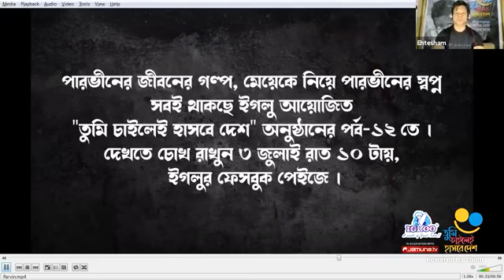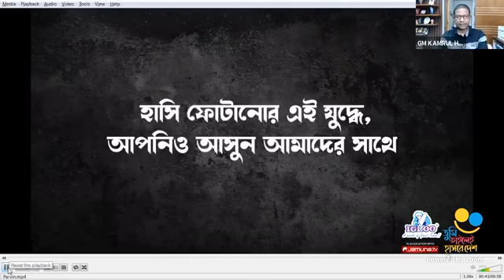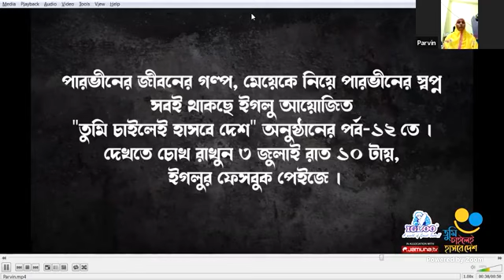ইগলু আয়োজিত "তুমি চাইলেই হাসবে দেশ" পর্ব ১২ ।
ইগলু আয়োজিত “তুমি চাইলেই হাসবে দেশ” অনুষ্ঠানের পর্ব-১২ নিয়ে আমাদের সাথে উপস্থিত থাকবেন লাভগুরু এহতেশাম ও ইগলুর গ্রুপ সিইও জনাব কামরুল হাসান। এবারের অতিথি হিসেবে থাকছেন পারভীন আক্তার। সড়ক দূর্ঘটনায় স্বামীকে হারিয়ে এখন গাড়ী চালক পারভীন একমাত্র মেয়েকে নিয়ে করোনা কালীন সময়ে কিভাবে সামাল দিচ্ছেন জীবনের এ যুদ্ধ? নাটকের চেয়েও নাটকীয় এমন এক জীবনের গল্প আজ আমরা সরাসরি শুনব তার কাছ থেকে ।
অনুষ্ঠানটি দেখতে চোখ রাখুন প্রতি মঙ্গলবার ও শুক্রবার রাত ১০ টায় ইগলু ও যমুনা টিভির ফেসবুক পেইজে। এছাড়া পর্বটি চলাকালীন সময়ে লাইভ কলের মাধ্যমে সরাসরি কথা বলতে পারেন আমাদের সাথে -০১৩১১৫০৬৮৭৩।
আর আপনিও হাসি ফোটানোর এই যুদ্ধে আমাদের সাথে অংশগ্রহণ করতে পারেন ইগলু হোম ডেলিভারিতে অর্ডার দিয়ে, যেখান থেকে প্রতিদিনের মোট অর্ডারের প্রাপ্ত অর্থের ৫% প্রদান করা হবে অসহায় মানুষের কল্যাণে।